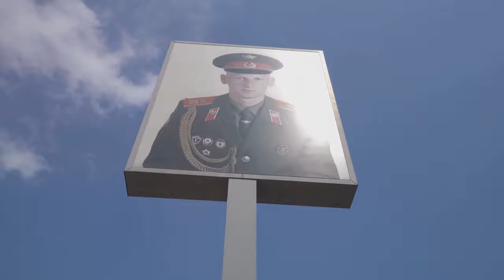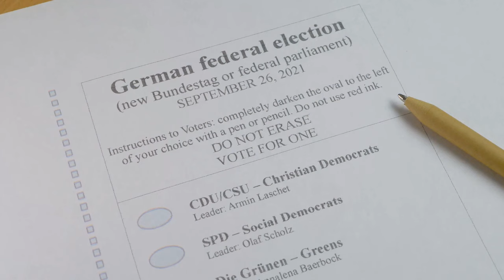The Most Curious History Questions People Have About Germany